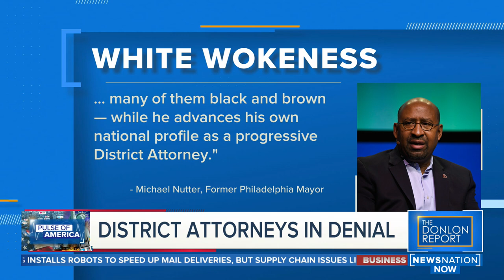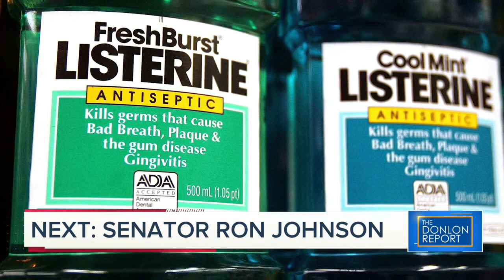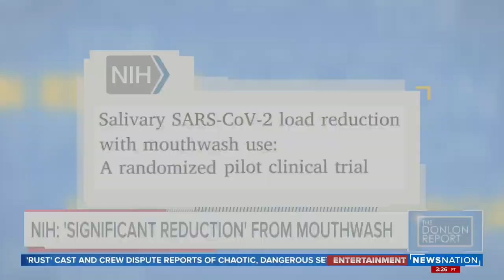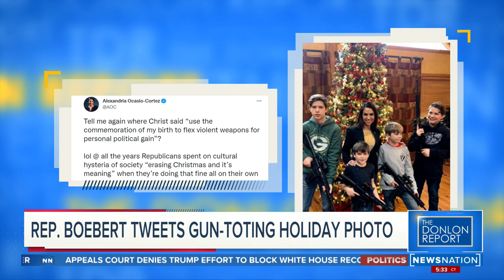Crime in big cities | The Donlon Report 12/10/21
Public officials are having trouble answering to the crime trends in their cities. Jamie McBride, the head of the Los Angeles police officers union, says people should not visit his city. Retail analyst Hitha Herzog explains the impact crime is having on businesses.

Civil attorney and Democratic strategist Lakai Vinson reacts to Jussie Smollett’s inevitable appeal of his felony conviction.

Sen. Ron Johnson (R-Wisc.) weighs in on the Biden administration’s diplomatic boycott of the Olympics in Beijing next year.

Reason’s Robby Soave examines the reaction to Rep. Lauren Boebert (R-Colo.) and the Christmas photo with her family all holding guns.

Soccer referee Brian Barlow explains how he’s trying to calm parents down at youth sports as video of brawls spread online.